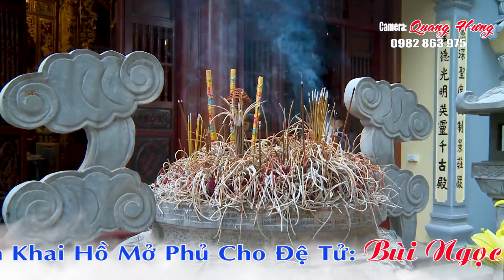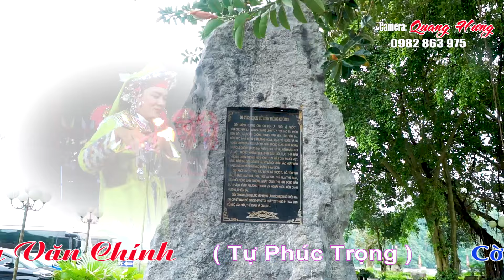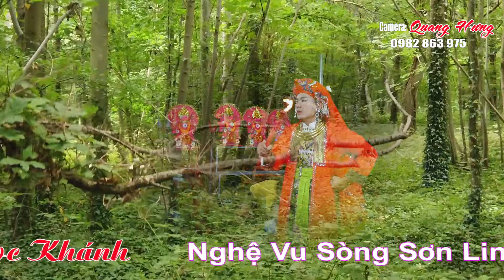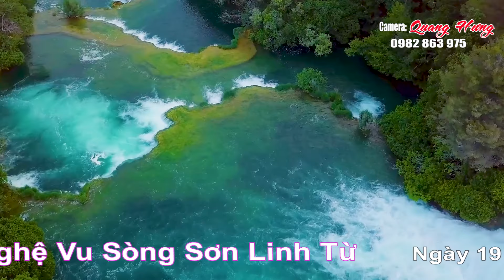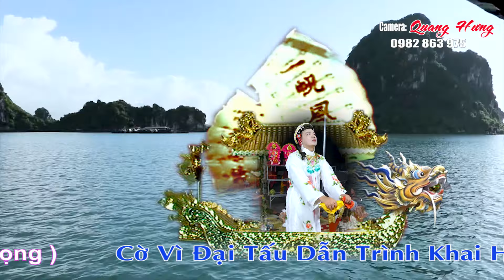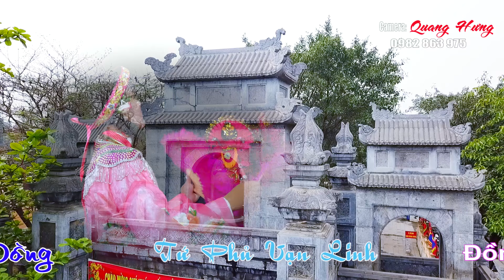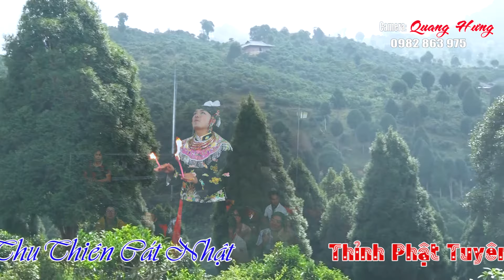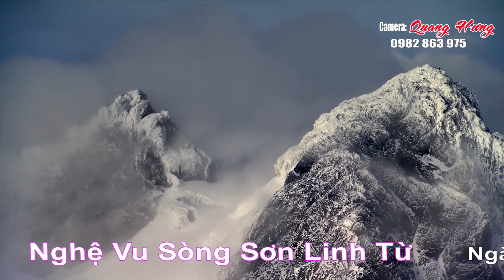Hát Văn Hầu Đồng Đặc Sắc . Mới Nhất 2022 .Thanh Đồng Đệ Tử Bùi Ngọc Khánh HD3